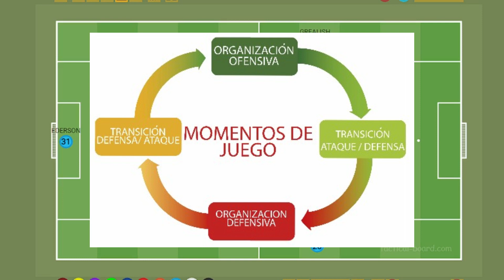Como juega el MANCHESTER CITY de PEP GUARDIOLA // CONCEPTOS TACTICOS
Asi juega el manchester city de pep guardiola, asi puedes entrenar a tu equipo para que juegue de esa maner

3 dolares y te llevas un ebook de ejercicios y una infografia sobre fluidez tactica

MERCANCIA PARA ENTRENADORES:
MERCANCIA:
Pizarra Tactica
Pizarra tamaño grande
Cuaderno para entrenadores
Carpeta porta papeles tactica